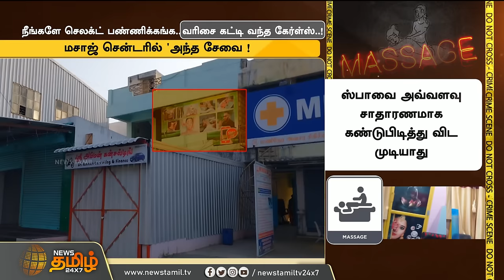நீங்களே செலக்ட் பண்ணிக்கங்க.. மசாஜ் சென்டரில் ‘அந்த’ சேவை !